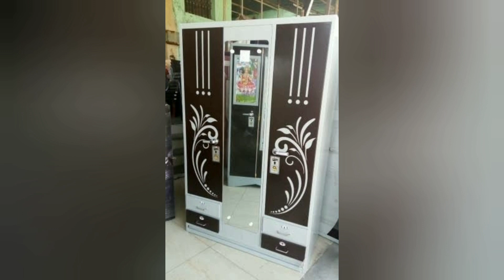😱new steel almari sokes design/steel sokes almari design/new amazing 👌almari sokes design